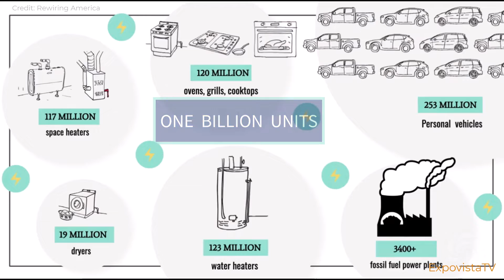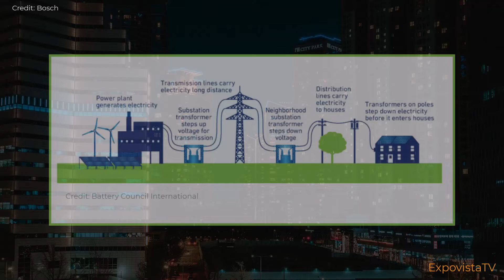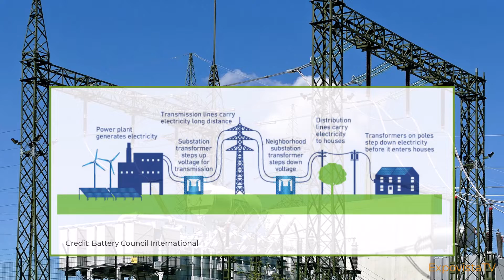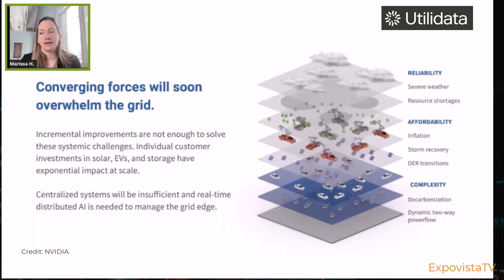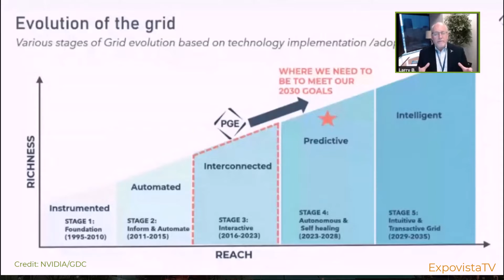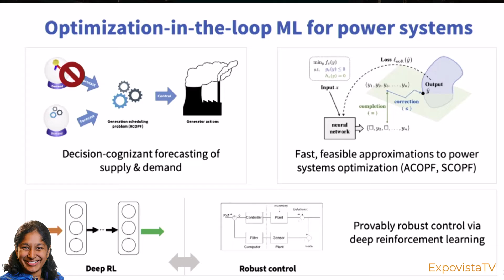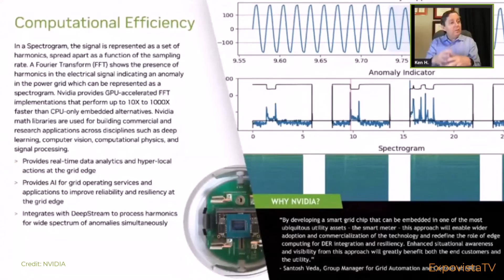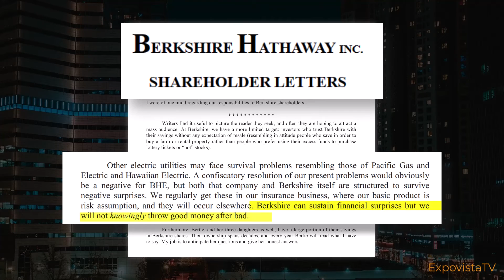2025-2045: Musk's Warning and NVIDIA's "Power" Play.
Energy consumption is the new exponential, and Elon Musk warns of an impending energy shortage by 2045, and by next year for tech companies running large servers.  He's not alone in raising the alarm. The insatiable demand for more power is coming from  the electrification of everything: from transport, to buildings to cities to the servers that need to maintain these infrastructures. Unless the utilities improve their grids, the darkness that some locations experienced during the solar eclipse in 2024 can be routine by 2045(ish). Utilities are working on it, and since servers have a pivotal role, AI, and therefore NVIDIA, can be part of the solution.